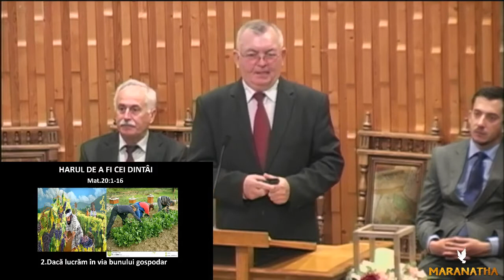2019.10.13 - Harul de a fi cei dintâi - Matei 20-1:16 - past.Dan BOINGEAN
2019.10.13 - Harul de a fi cei dintâi - Matei 20-1:16 - past.Dan BOINGEAN

Pilda lucrătorilor viei
1 Fiindcă Împărăţia cerurilor se aseamănă cu un gospodar care a ieşit dis-de-dimineaţă să-şi tocmească lucrători la vie.
2 S-a învoit cu lucrătorii cu câte un leu1 pe zi şi i-a trimis la vie.
3 A ieşit pe la ceasul al treilea şi a văzut pe alţii stând în piaţă fără lucru.
4 ‘Duceţi-vă şi voi în via mea’, le-a zis el, ‘şi vă voi da ce va fi cu dreptul.’ Şi s-au dus.
5 A ieşit iarăşi pe la ceasul al şaselea şi al nouălea şi a făcut la fel.
6 Când a ieşit pe la ceasul al unsprezecelea, a găsit pe alţii stând în piaţă şi le-a zis: ‘De ce staţi aici toată ziua fără lucru?’
7 Ei i-au răspuns: ‘Pentru că nu ne-a tocmit nimeni.’ ‘Duceţi-vă şi voi în via mea’, le-a zis el, ‘şi veţi primi ce va fi cu dreptul.’
8 Seara, stăpânul viei a zis ispravnicului său: ‘Cheamă pe lucrători şi dă-le plata, începând de la cei de pe urmă până la cei dintâi.’
9 Cei din ceasul al unsprezecelea au venit şi au luat, fiecare, câte un leu.
10 Când au venit cei dintâi, socoteau că vor primi mai mult, dar au primit şi ei tot câte un leu de fiecare.
11 După ce au primit banii, cârteau împotriva gospodarului
12 şi ziceau: ‘Aceştia de pe urmă n-au lucrat decât un ceas, şi la plată i-ai făcut deopotrivă cu noi, care am suferit greul şi zăduful zilei.’
13 Drept răspuns, el a zis unuia dintre ei: ‘Prietene, ţie nu-ţi fac nicio nedreptate. Nu te-ai tocmit cu mine cu un leu?
14 Ia-ţi ce ţi se cuvine şi pleacă. Eu vreau să plătesc şi acestuia din urmă ca şi ţie.
15 Nu pot* să fac ce vreau cu ce-i al meu? Ori** este ochiul tău rău, fiindcă eu sunt bun?’
* Rom 9:2; ** Deut 15:9; Prov 23:6; Mat 6:23;
16 Tot aşa* , cei din urmă vor fi cei dintâi, şi cei dintâi vor fi cei din urmă; pentru că** mulţi sunt chemaţi, dar puţini sunt aleşi.”
* Mat 19:30; ** Mat 22:14;